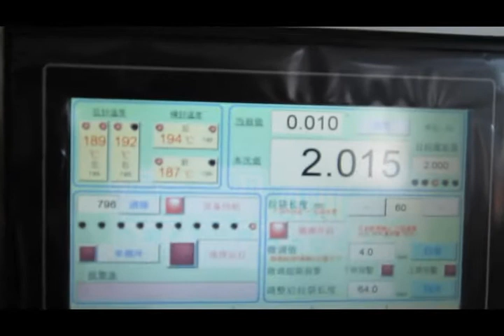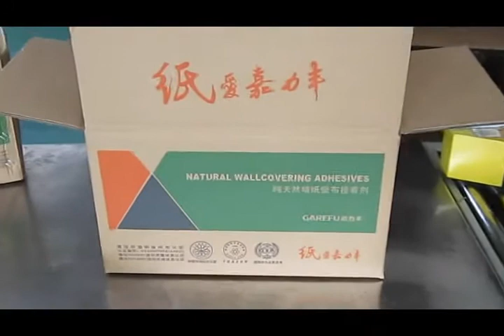Wallpaper glue packaging (Garefu)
Changzhou Jiakai Packing Machinery Co., Ltd.